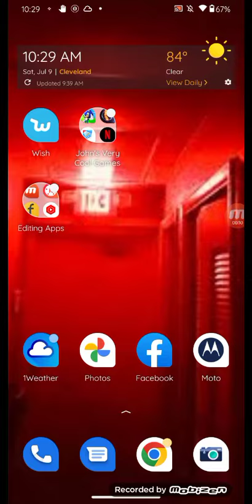longest comment gets pinned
çâñ yøü dø ït